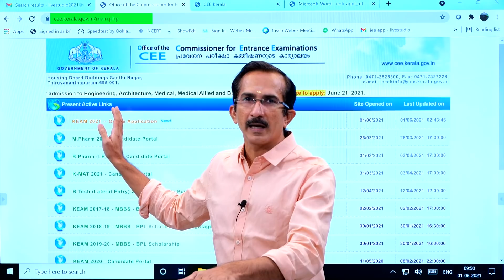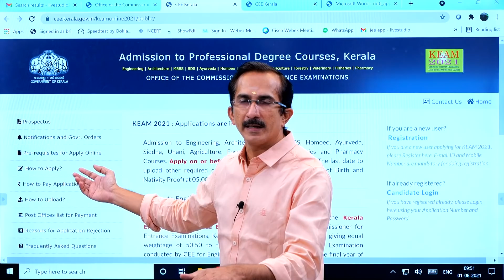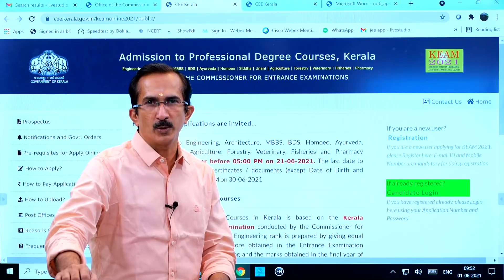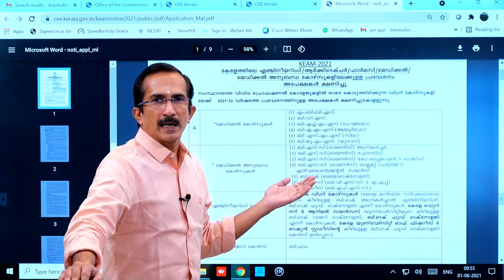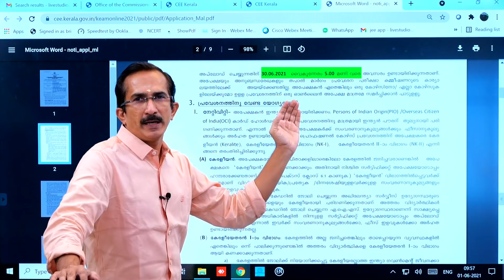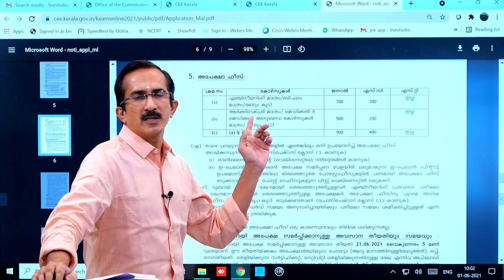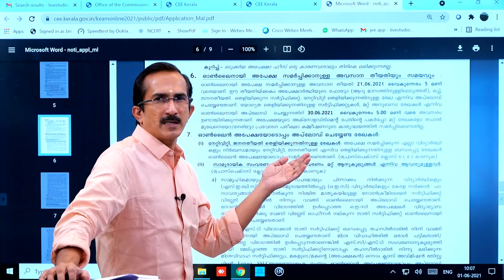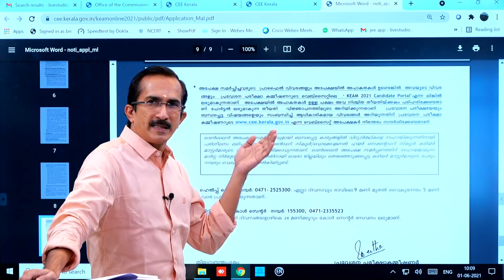KEAM 2021 Online Application from June 1 to 21 for Medical, Engineering, Bpharm and Architecture